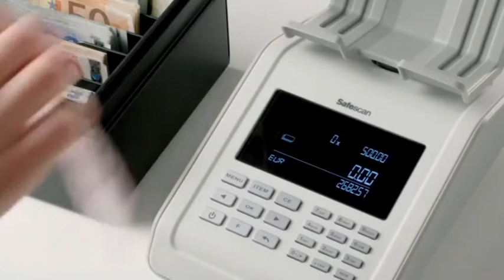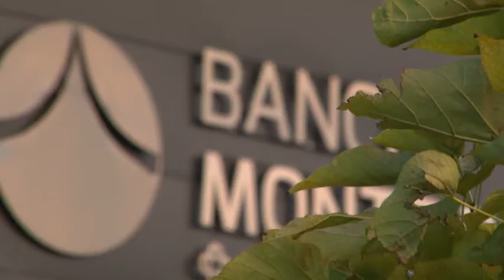NUOVE REGOLE EUROPEE INSOLVENZA BANCHE MICHELE ALBANESE BCC MONTEPRUNO 11DIC